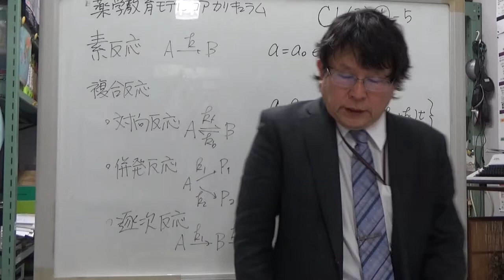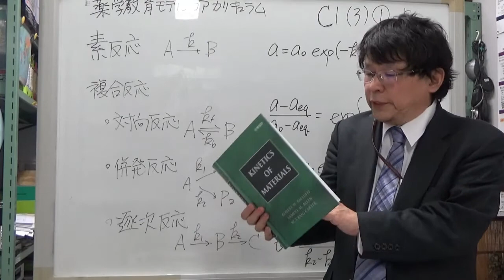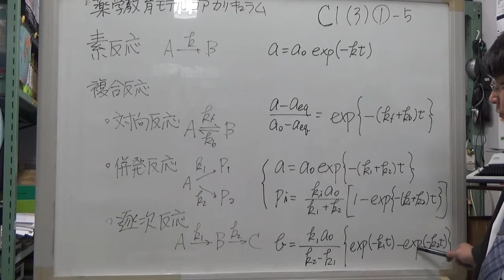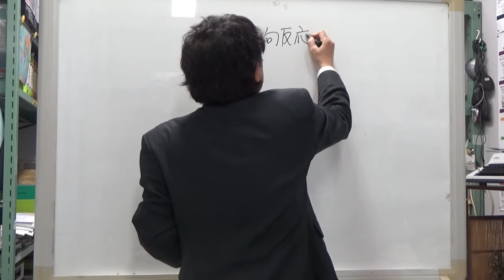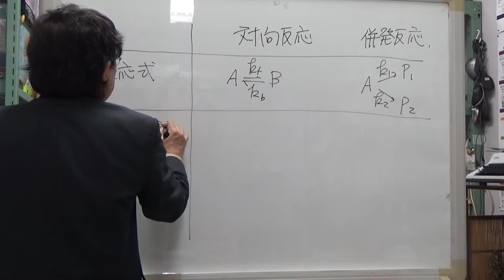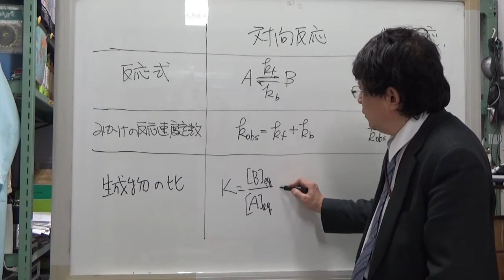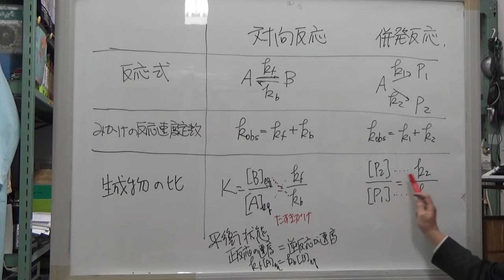【物理化学】複合反応2-08 SBO C1(3)-1-5H 代表的な複合反応3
東京理科大学薬学部　薬品物理化学1

ラプラス変換については以下の関連動画から参照してください
「科学者のための数学十講」大岩正芳著(1979)化学同人 pp.197-214.
"Kinetics for the Life Sciences: Receptors, Transmotters and Catalysts", H.Gutfreund(1995) Cambridge University Press, pp.148-151.
"Kinetics o0f Materials", R.W.Balluffi; S.M.Allen; W.C.Carter(2005) A John Wiley & Sons, pp.110-114.
「エピソード物理化学 第2版」後藤; 小暮編著(2015)京都廣川書店 pp.110-127.